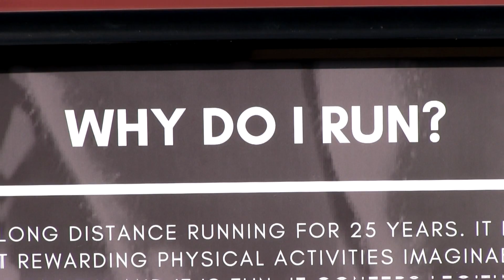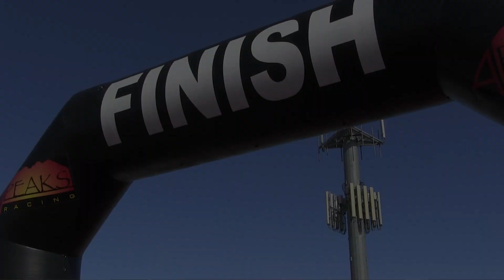RUN3rd 5k Event